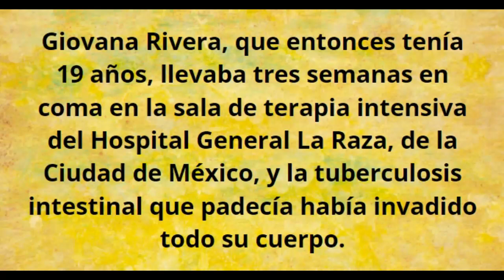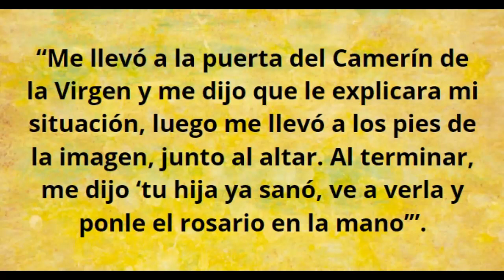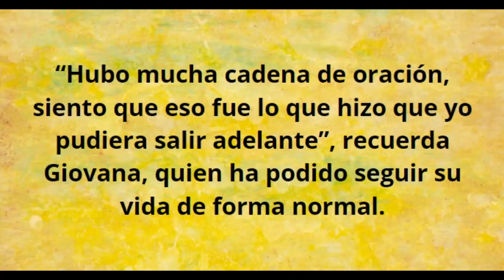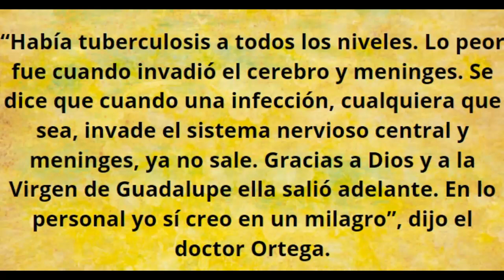Milagro de Giovanna Rivera por intercesión de la Virgen de Guadalupe.